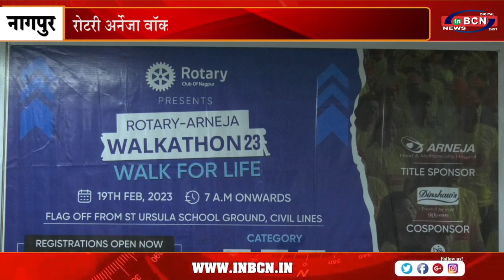रोटरी अर्नेजा वॉकथॉन 19 को | INBCN NEWS